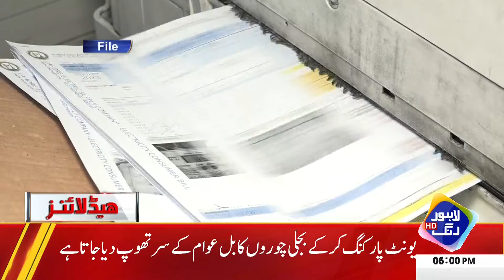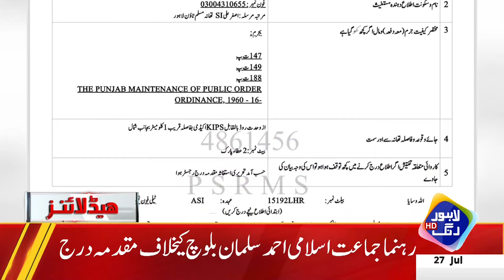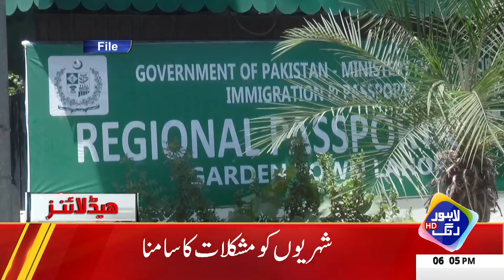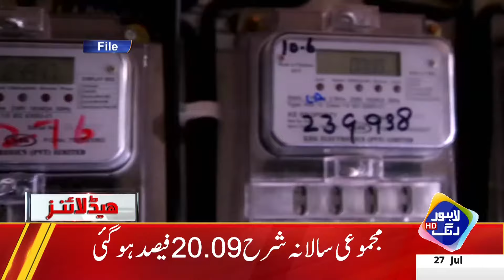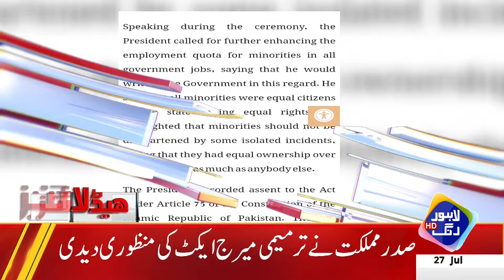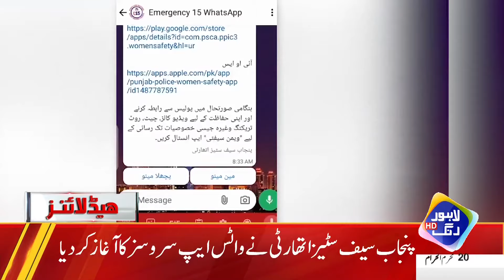LHC Nullifies Physical Remand Of Imran Khan | Headlines 6 PM | 27 July 2024 | Lahore Rang | J201